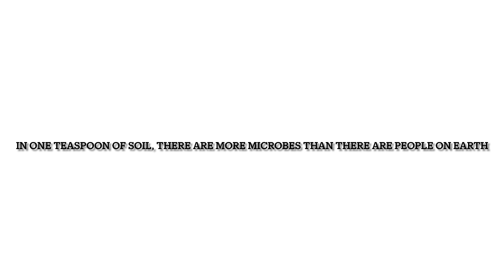5 facts you probably did not know about the earth